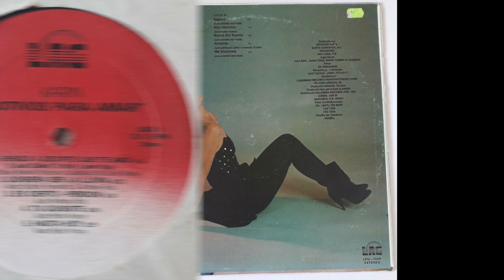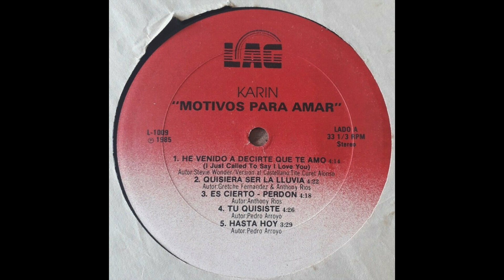Karín - Quisiera Ser La Lluvia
De Su Album "Motivos Para Amar" 1985